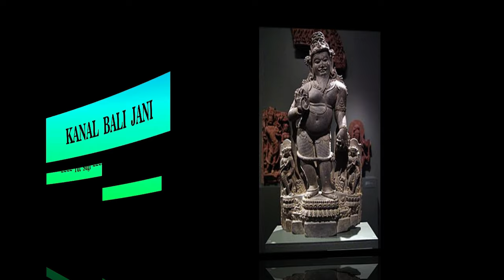Maharesi Agastya Penyebar Agama Hindu Pertama di Jawa dan Bali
Maharesi Agastya adalah seorang tokoh spiritual yang memiliki peranan penting dalam penyebaran agama Hindu di Asia Tenggara terutama di tanah Jawa dan Bali. Hal itu terdapat dalam prasasti Dinoyo yang ditulis pada tahun Saka 682 atau tahun 760 Masehi.

Karena dianggap sebagai perwujudan Siwa yang datang untuk mengajarkan kebajikan, Maharesi Agastya juga disebut Bhatara Guru. Dalam sejumlah arca Maharesi Agastya digambarkan sebagai sosok bertubuh pendek dan berjanggut dengan perut buncit.

Terima kasih atas kunjungannya ke Kanal Bali Jani. Silakan simak juga konten kami yang lain sebagai berikut: